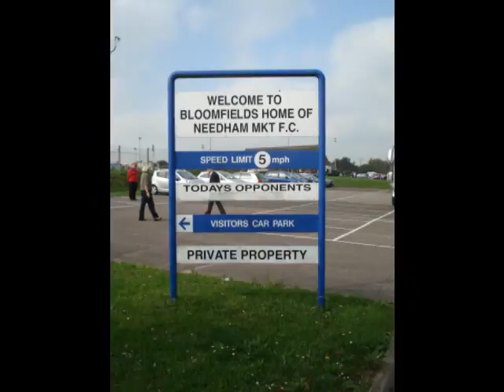needham market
Fan Pics from the Needham away game, FA Cup 3Q